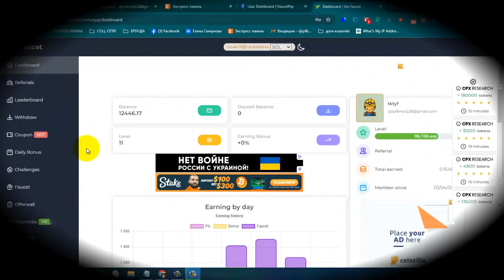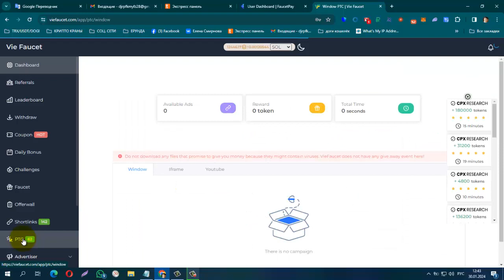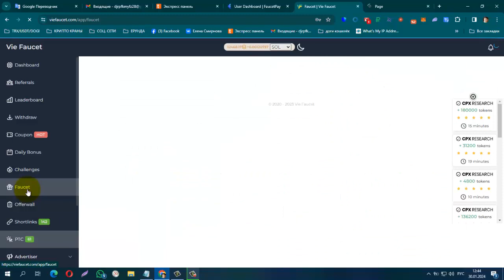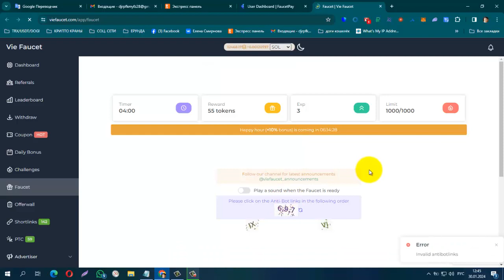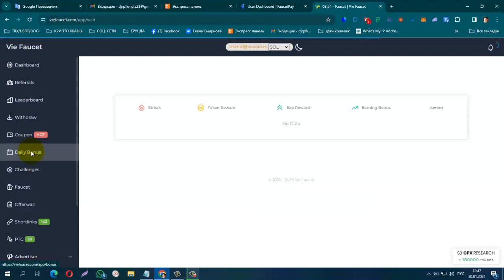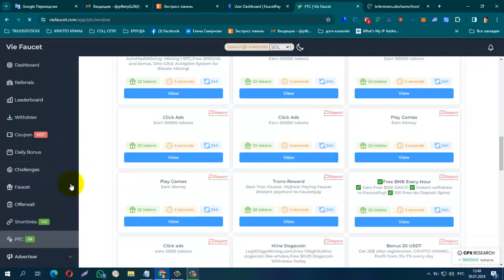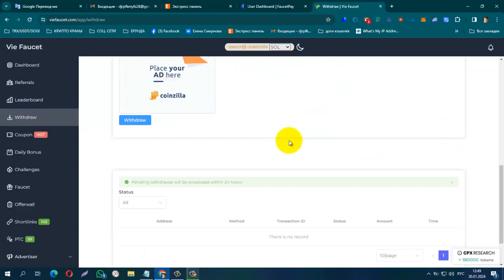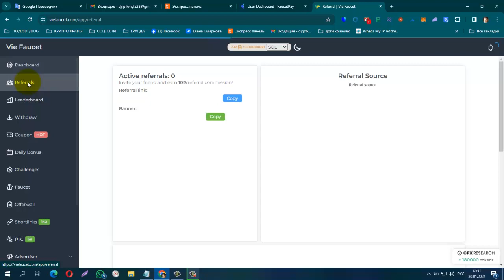БЕЗ ВЛОЖЕНИЙ! ПЛАТИТ! ОТЛИЧНЫЙ БУКС VieFaucet, вывод на FP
БЕЗ ВЛОЖЕНИЙ! ПЛАТИТ! ОТЛИЧНЫЙ БУКС VieFaucet, минимальный вывод на FP 500 tokens